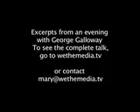Break the Siege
George Galloway speaking in Sacramento May 22, 2009.